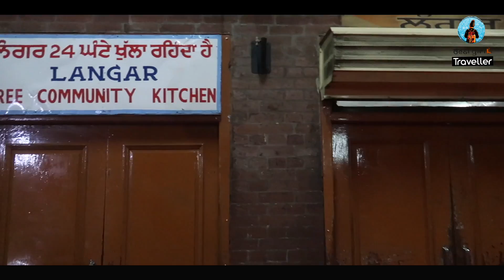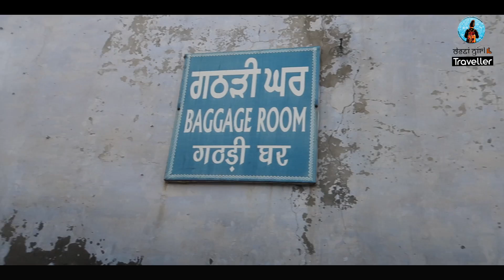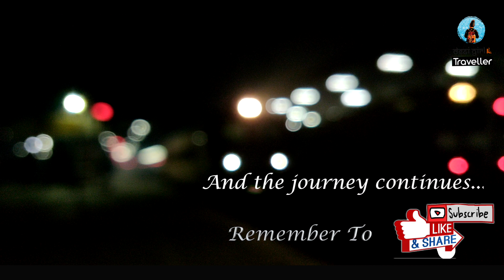Golden Temple Kitchen Tour |Roti Making Machine | Palki Ji Sahib Ceremony| Travel Vlog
In this video, I have visited Golden Temple early in the morning to attend ‘Palki ji Sahib Ceremony’. Later, I also visited the langar bhawan, had a few conversations with the head chef, rolled a few rotis (feeling blessed to be able to do that), went inside the kitchen where the much talked about ‘roti-making machine’ is assembled. I did this Golden Temple trip with ‘City On Pedals’ team which is local guide to help you explore Amritsar in the best possible way. Later, I also met a subscriber of mine and ended my trip to Amritsar on a happy note ☺. Here is a little intro about all the key elements of this video

Golden Temple –

The GoldenTemple in Amritsar is also known as Sri Haimandir Sahib Amritsar. It is a central religious place of the Sikhs and a symbol of equality and human brotherhood. People from all across the globe come to visit this temple. Unlike, many other temples in India, Golden temple is open to all the caste, culture and religion. The Golden Temple in Amritsar (Punjab) has a unique Sikh architecture. It has four entrances from all four directions, which signify that people from every walk of life are equally welcome at this holy shrine.

Palki Ji Sahib Ceremony –

It is a sacred ceremony that happens twice a day at the Golden Temple. Palki ji sahib ceremony takes place in the night and early morning at 4 AM. At night the holy book ‘Guru Granth Sahib’ is carried to a room and placed in a golden palki. During the morning ceremony, the holy book Guru Granth Sahib is taken back to the main temple and the holy book is opened randomly and right page is read by the reader, also known as ‘hukamnama’ or the order of day.

Golden Temple Langar Bhawan –

The Golden Temple has been serving free food also know as ‘langar’ to people of all religions and faiths since 1481 - the time of Guru Nanakji (the first Sikh guru).  Although, all the gurudwara in the world serve free food but the langar at golden temple is a special one. It is not just the quality of the food served here but also the scale of operation and the countless number of volunteers working day and night to prepare the food with utmost love. The meals served at Golden temple langar are basic vegetarian food including rice, daal, chapatti (roti), and kheer. You would be amazed to know that the langar at golden temple serves food to 50,000 people per day. The count goes to 100,000 people during the weekends and festivals. There are two langar halls inside the temple that can serve meal to 5000 people at a time.

Roti-making machine at Golden Temple –

There are 3 RotiMakingMachine inside the Golden temple langar bhawan. Two of these machines are old and they make 6000 rotis in an hour. The new machine makes 12,000 rotis in an hour.

City On Pedals –

A perfect place to start your Amritsar journey, City On Pedals is located at walking distance from the Railway Station. With the luxury budget dorm beds, creative common and co-working spaces at their hostel, it is a blend of comfy, fun and sociable all rolled into one. Explore Amritsar differently by joining our top-rated bicycle, walking and food tours. I took many trips with City on Pedals team including a cycle food-tour, Wagah-border tour and now this early morning Golden Temple tour.  Check their website for the details of all the trips they offer. I recommend their service as I had fun exploring Amritsar with their guides. I Recommend!!

Also, you can mention about my vlog ‘DESIGIRL TRAVELLER’ to them in case you book after watching my vlog. I would at least know that my hard work is making these vlogs are not going in vain ☺